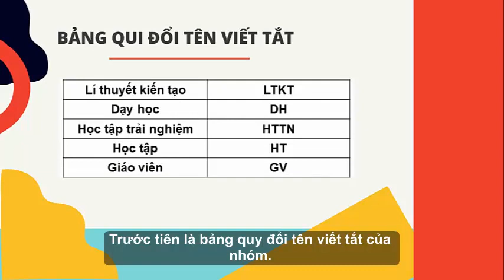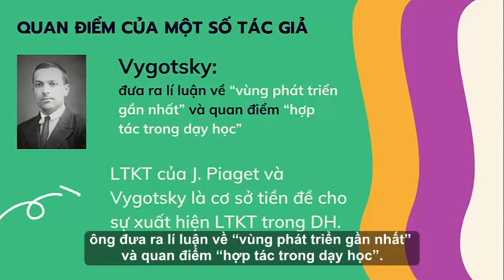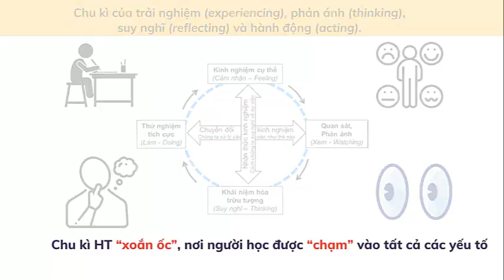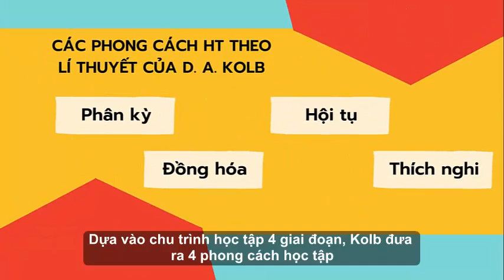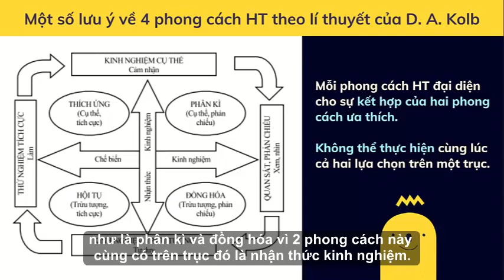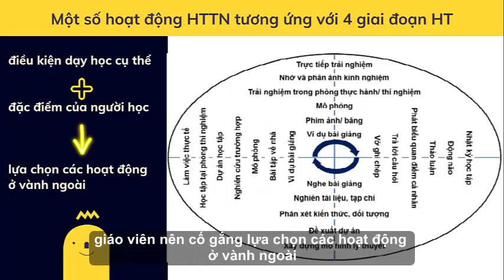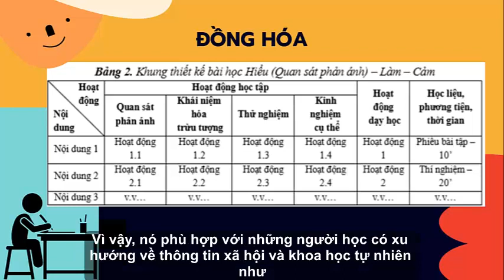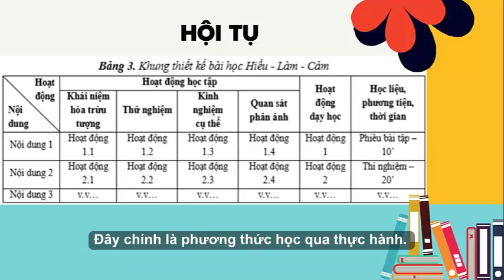Lí thuyết học tập trải nghiệm của David Kolb | Nhóm 3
Trong video này, chúng mình giới thiệu về Lí thuyết học tập trải nghiệm của David Kolb (The experiential learning theory of David Kolb).
Nội dung được trình bày như sau:
1. Lí thuyết kiến tạo – tiền đề cho lí thuyết học tập trải nghiệm của Kolb
2. Chu trình học tập trải nghiệm theo lí thuyết của Kolb
3. Các phong cách học tập theo lí thuyết của  Kolb
4. Một số hoạt động học tập trải nghiệm tương ứng với bốn giai đoạn học tập
5. Ý nghĩa của lí thuyết học tập trải nghiệm của Kolb trong dạy và học
6. Ứng dụng lí thuyết học tập trải nghiệm của Kolb trong thiết kế khung bài học phù hợp với phong cách học tập của người học
Được thực hiện bởi: Vũ Bảo Yến, Nguyễn Hà Thanh, Lê Hà Duyên, Nguyễn Thị Diệu Chinh, Mai Tường Vi.